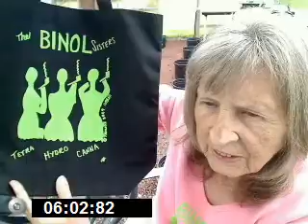JAN 30 10 MEDICAL MARIJUANA MY FUCKING ANNIVERSARY.wmv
GRANDMA NAN SAYS 55 YEARS AGO ... IN 1955 ... SHE WENT FROM VIRGIN TO FUCKED TO PREGNANT ALL IN THE SAME DAY ... TODAY ... 55 YEARS AGO ... JANUARY 30 1955 ... GRANDMA NANS FUCKING ANNIVERSARY ... IT COMES AROUND EVERY YEAR ... SO YOU CAN TAKE ANOTHER LOOK AT IT ... XOX